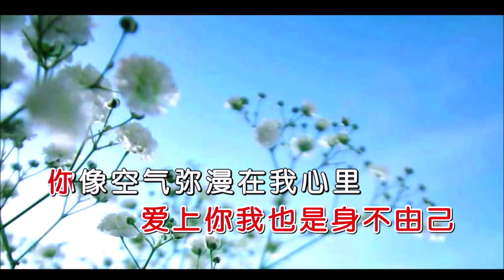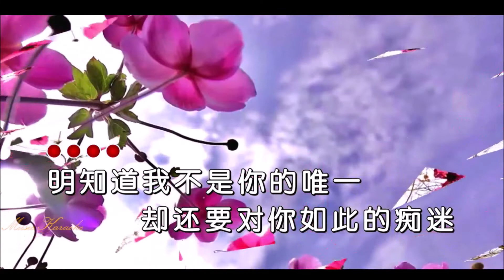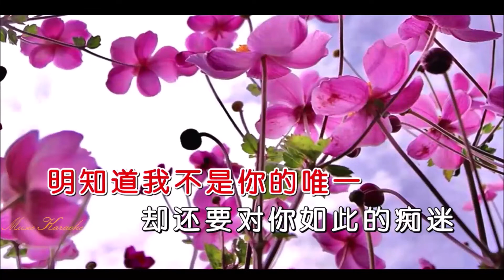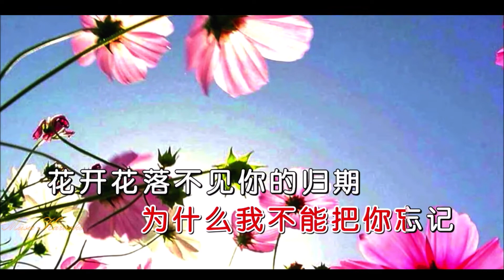雨中百合《我用一生等你可不可以》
我用一生等你可不可以 - 雨中百合
词：春妹
曲：春妹
心碎了一地眼泪不争气
在你面前止不住往下滴
我多想把泪藏在心里
不让你看到怕你看不起
明知道我不是你的唯一
却还要对你如此的痴迷
你把爱情当成了游戏
丢下我在风中独自哭泣
这辈子我已不能没有你
爱上你我也是身不由己
你像空气弥漫在我心里
梦里梦外想的全是你
为什么我偏偏要爱上你
为什么我不能把你忘记
花开花落不见你的归期
我用一生等你可不可以